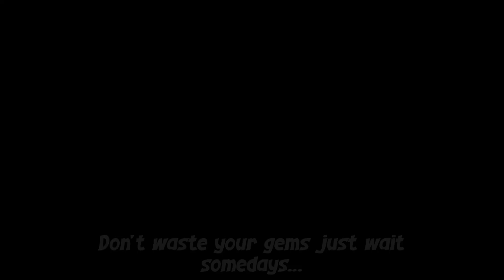Collect 50 Eevee's Box Here..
New Event Eevee 😮